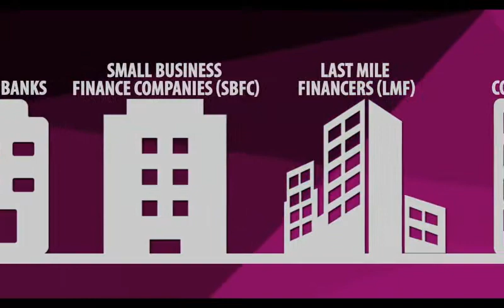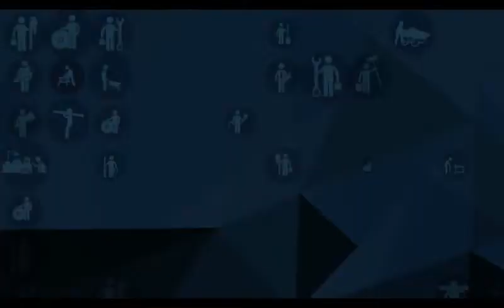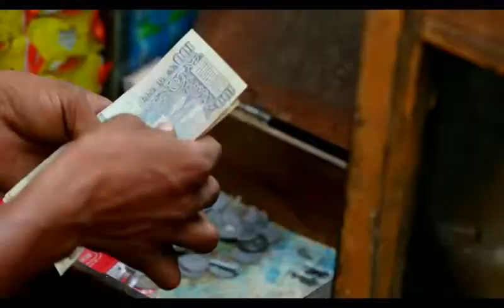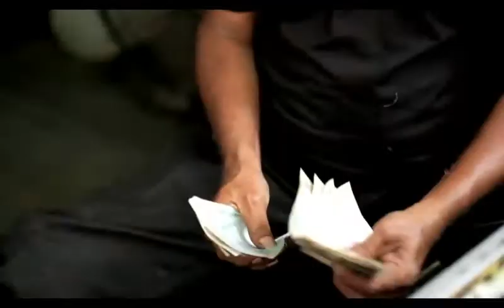Create your own destiny with Pradhan Mantri MUDRA Yojana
"Be a Job Creator instead of a Job Seeker"

The purpose of MUDRA Bank Loan Yojana, is to provide funding to the non corporate small business sector. Prime Minister Narendra Modi launched Pradhan Mantri MUDRA Yojana in order to felicitate the small and poor entrepreneurs with loans so that they become the part of the country's growth.

As PM said, "The biggest capital of the poor is their integrity. Combination of integrity with MUDRA – capital - will be the key to success for small entrepreneurs" (गरीबों की सबसे बड़ी पूंजी उनका ईमान है. मुद्रा-पूंजी के साथ ईमान का मेल – छोटे उद्यमियों की सफलता की कुंजी होगा.)